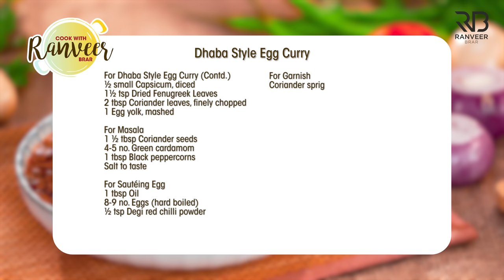Dhaba style Egg Curry | ढाबे जैसे अंडा करी की आसान रेसिपी | Spicy Egg Masala | Chef Ranveer Brar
DHABA STYLE SPICY EGG CURRY 🥚 - Ye egg curry hai ख़ास. Kyun? It's our 10th Anda recipe!!...Sunday ho ya Monday, zaroor khayein Ande!!

DHABA STYLE ANDA CURRY
Serve 2-4

Ingredients
For Paste
4 medium Tomatoes, roughly chopped, टमाटर
1 inch Ginger (peeled & sliced) अदरक
3 no. Green chillies, less spicy, हरी मिर्च
½ tbsp Oil, तेल
1 tbsp Tender Coriander stems, roughly chopped, धनिया के डंठल
¼ cup Curd, beaten, दही
1 tsp Degi red chilli powder, देगी लाल मिर्च पाउडर
2 tsp Coriander powder, धनिया पाउडर

2 no. Green chillies, less spicy & broken into half, हरी मिर्च
5-6 Garlic cloves, लहसुन
½ inch Ginger (peeled & roughly sliced) अदरक

For Dhaba Style Egg Curry
2-3 tbsp Oil, तेल
1 tsp Cumin seeds, जीरा
Prepared Ginger Garlic paste, अदरक लहसुन का पेस्ट
4 medium Onions, finely chopped, प्याज
Prepared Paste, तैयार किया हुआ पेस्ट
1 tbsp Prepared Masala, तैयार किया हुआ मसाला
2-3 cups Water, पानी
Salt to taste, नमक स्वादअनुसार
Sauteed Eggs, तले हुए अंडे
1 medium Tomato, diced, टमाटर
½ small Capsicum, diced, शिमला मिर्च
1 ½ tsp Dry fenugreek leaves, कसूरी मेथी
2 tbsp Coriander leaves, finely chopped, धनिया पत्ता
1 Egg yolk, mashed, अंडे की जर्दी

For Masala
1 ½ tbsp Coriander seeds, धनिया की बीज
4-5 no. Green cardamom, हरी इलायची
1 tbsp Black peppercorns, काली मिर्च के दाने

For Sauteing Egg
1 tbsp Oil, तेल
8-9 no. Eggs (hard boiled) उबले हुए अंडे
½ tsp Degi red chilli powder, देगी लाल मिर्च पाउडर

Process
For Paste
In a bowl, add tomatoes, ginger, green chillies, oil, tender coriander stems, curd, degi red chili powder and coriander powder.
Transfer it to a mixer grinder jar and grind it to a smooth paste.

In a mortar pestle, add green chilies, garlic, ginger and grind it corasly.

In a handi, heat oil, add cumin seeds and let it splutter.
Add prepared ginger garlic paste, onions and saute it until golden in color.
Add prepared paste and cook it for a while until thick.
Add prepared masala and saute it well.
Add water, salt to taste, sauteed eggs, tomato, capsicum, dry fenugreek leaves and let it simmer for a while until cooked well.
Finish it with some coriander leaves, egg yolk and rest it aside for a while.
Transfer it to a serving dish and garnish it with coriander sprig.
Serve hot with roti.

For Masala
In a bowl, add coriander seeds, green cardamom, black peppercorns and salt to taste.
Transfer it to a mixer grinder jar and grind it to a fine powder.

For Sauteing Egg
In a pan, heat oil, add boiled eggs and fry it for a minute.
Add degi red chili powder and cook it well for 2-3 minutes.